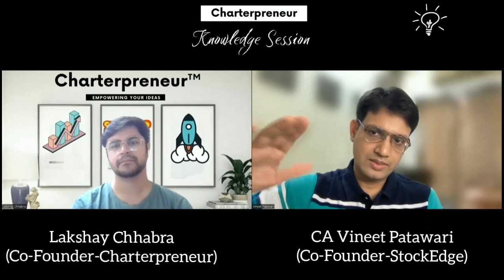CA's in Startups ft. CA Vineet Patawari | StockEdge| Charterpreneur Knowledge Session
Vineet is the CEO and Co-Founder of prominent and established startups - StockEdge (self-research and easily understandable analytics app) & Elearnmarkets (an online financial education platform).

He is also the Co-Founder of Fincubation.com (fintech incubator and accelerator) & the CEO of Kredent Academy (a capital market training institute).

He is a Chartered Accountant and an Alumni of the Indian Institute of Management, Indore. He was awarded as the Business Sight's Most Iconic Leaders to Watch in 2021.

About Charterpreneur

Charterpreneur is a platform built to help the CA community to
shape their brilliant ideas into magnificent ventures.

We aim to bring entrepreneurs, industry experts, mentors, and
investors on one platform to eliminate all possible bottlenecks
while launching a startup.

The initiative aims at fostering entrepreneurship among several
young innovators to opt for entrepreneurship as a career option
rather than seeking a job.

Charterpreneur has created a community that includes a bunch of
CA and CA students from diverse backgrounds have a keen
interest in startups and entrepreneurship. We empower
entrepreneurs from the CA community and help them with
mentoring, idea evaluation and resources etc.